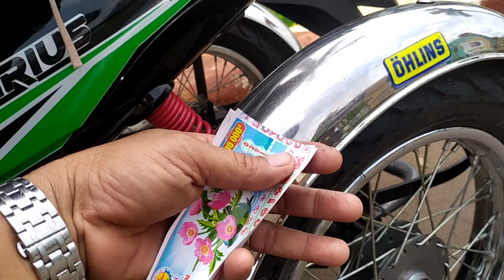Có người chế xe máy như ô tô kìa chạy nhanh như gió êm ái không rung tay lái.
Xe tự chế
ô tô tự chế.